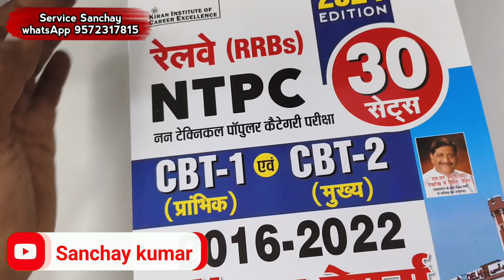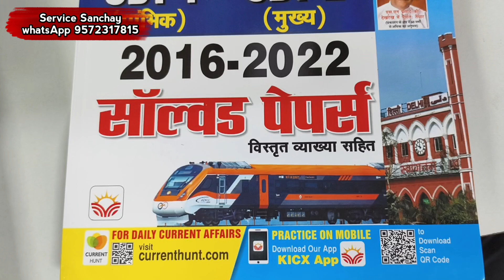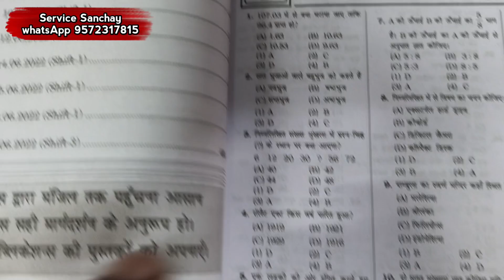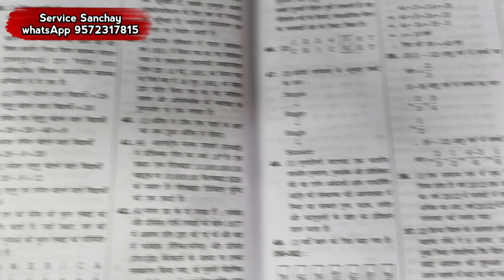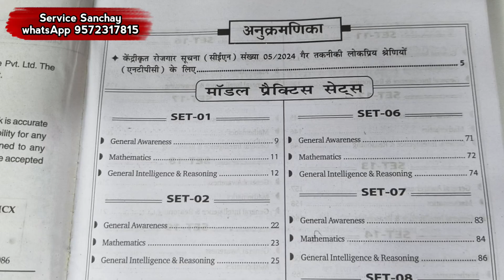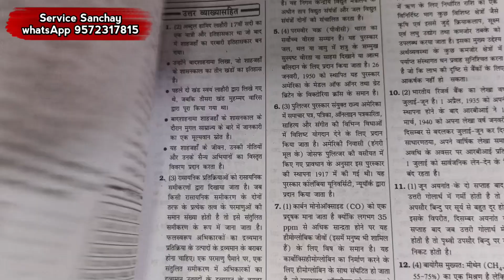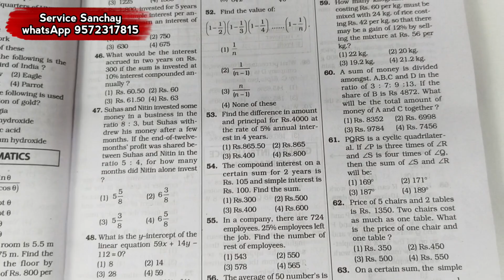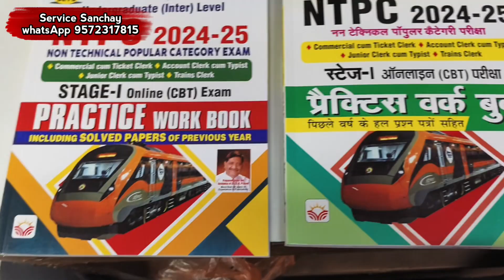rrb ntpc form fill up 2024 | rrb ntpc new book 2024-25 | rrb ntpc undergraduate post | kiran ntpc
review of kiran ntpc new book.

our store address:
vidya bharti
purana bazar
dhanbad jharkhand

rrb ntpc graduate form fill up 2024